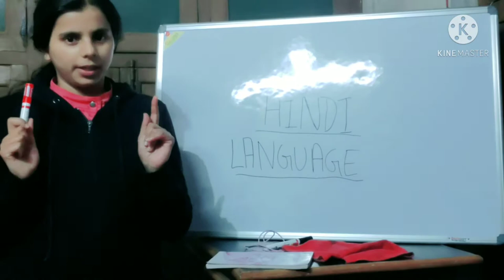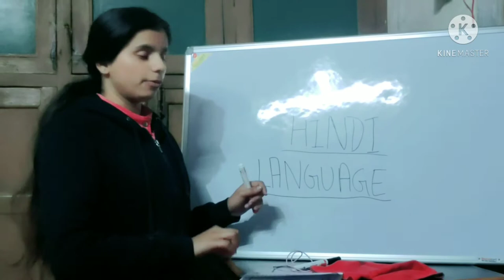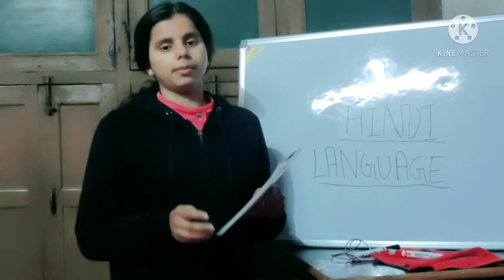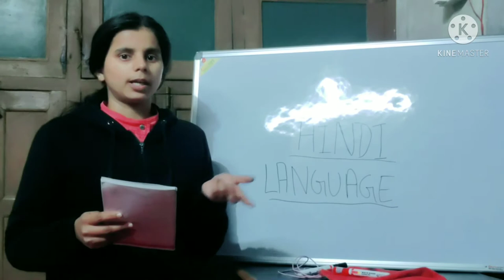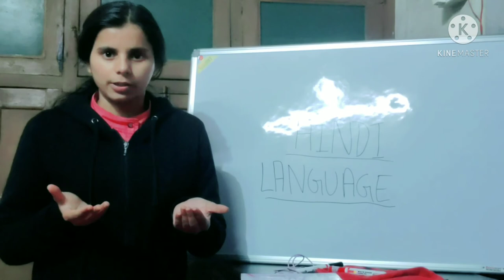Introduction of hindi language paper book||इंट्रोडक्शन ऑफ़ हिन्दी पेपर बुक ( 2021)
Helllo  friends in this vdeo i explain about the hindi language paper and about their book which hellp you lots if you have any query then comment me tell our problem thank you frinds.